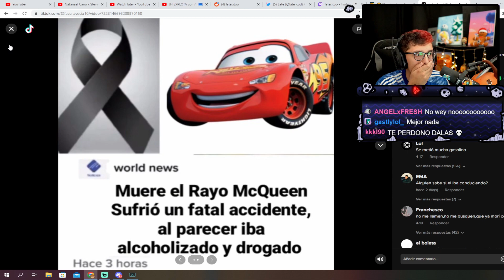Dime qué no es cierto...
✔Creditos:
Redes de late:
✔Redes de late:

late reacciona
latesitoo reacciona
latesitoo
latesitoo x
cafe infinito
latesito
caasi
casi
cassi
late y puvlo
late sustol